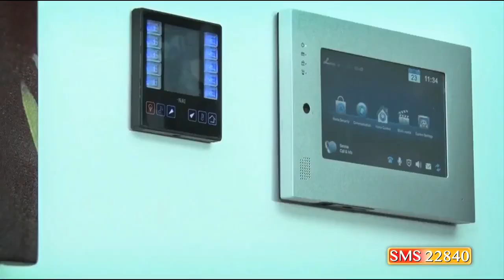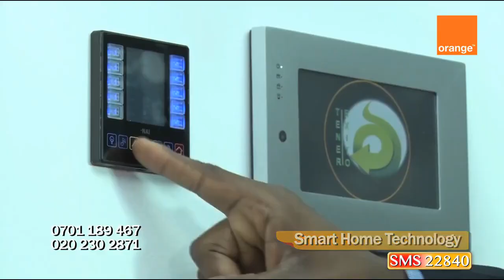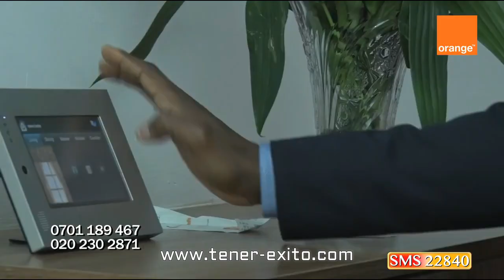Kenya Technology and Property Show with Smart-G4 Automation Controls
Technology Week and Property Show in Kenya Hosting Smart G4 as Base Technology for Kenya Future Real Estate Cities. Mr. Mutui Samali Introducing Smart G4 affordable Technology and why they are winning Most of New Projects in Kenya.